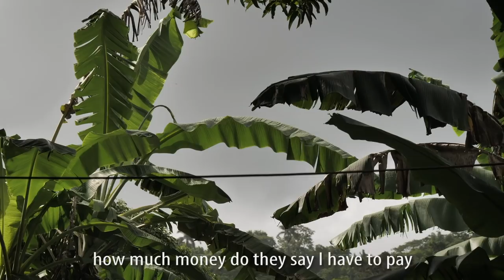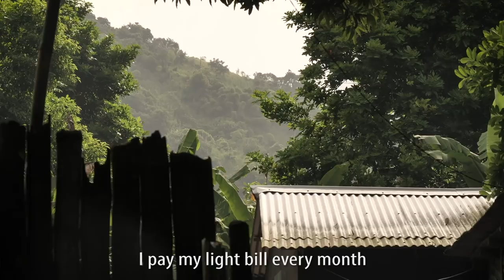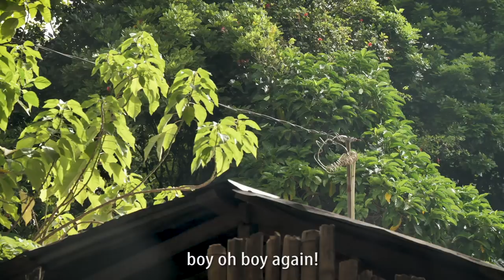Carrot Porridge (Rasta Style) & Fkry Electric Bills! part 1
Bad Ass Rasta Lumberjack! Definitely a unique one today. some Rasta style carrot porridge created by the man himself Ras Mokko. good for your sight and nerves. We also get a surprise electric bill from JPS that causes a bit of drama :0
Continued in part 2 coming soon

Bless up,
Matthew & Mokko

Music
Ras Kitchen Intro & Outro-Marc Guttamouth

Thumbnail photos by Nico Oved